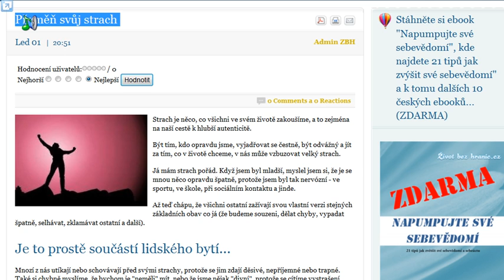Přeměň svůj strach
Strach je něco, co všichni ve svém životě zakoušíme, a to zejména na naší cestě k hlubší autenticitě. Být tím, kdo opravdu jsme, vyjadřovat se čestně, být odvážný a jít za tím, co v životě chceme, v nás může vzbuzovat velký strach.